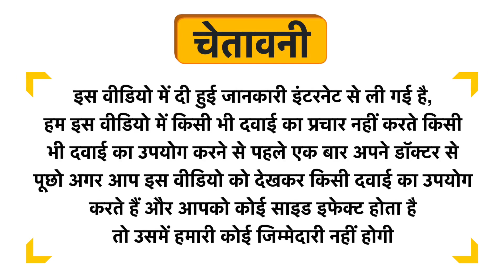Aryanveda Silver Spa Facial Kit Uses in Hindi | Side Effects | Dose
Aryanveda Silver Spa Facial Kit Uses in Hindi | Benefits | Side Effects | Dose